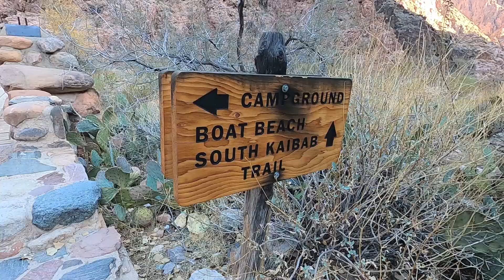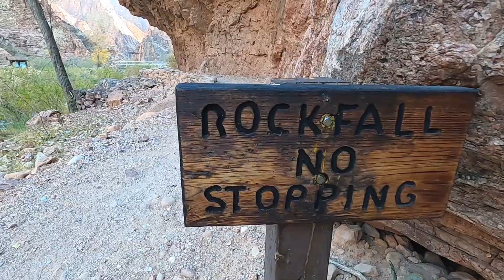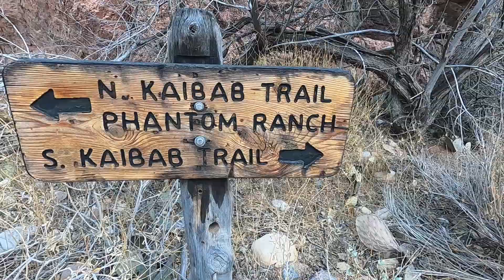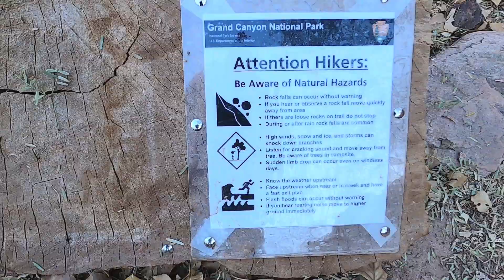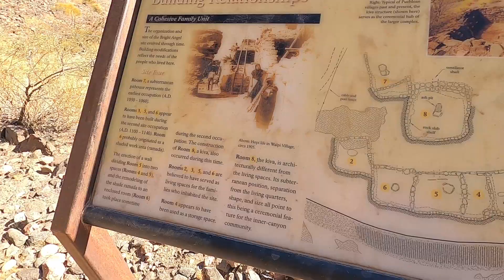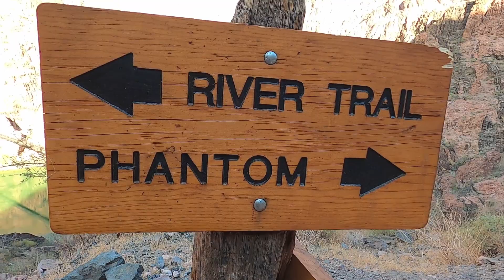the bottom - 3 Days: Grand Canyon Part 2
Day 2 down in the Grand Canyon. I explore the north side of the canyon and find it to be more than I expected.

0:00 - Good Morning
2:36 - Looking for the Pueblo
4:53 - Starting on North Kaibab
7:36 - The Box
12:31 - The Bridges
17:09 - Phantom Canyon
21:30 - Clear Creek Trail
29:30 - Boat Beach and Pueblo Ruins
34:20 - Black Suspension Bridge
39:24 - River Trail
42:08 - Pipe Stream Beach Wrap Up

Part 3 (scheduled for 2/25/2021)